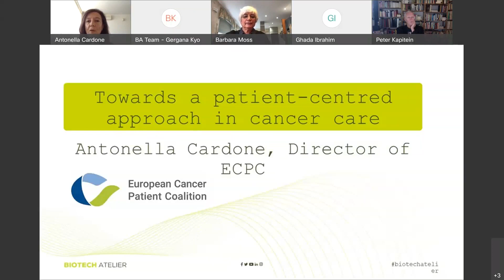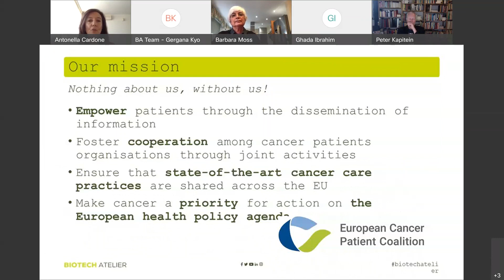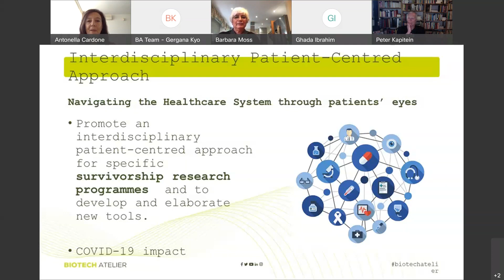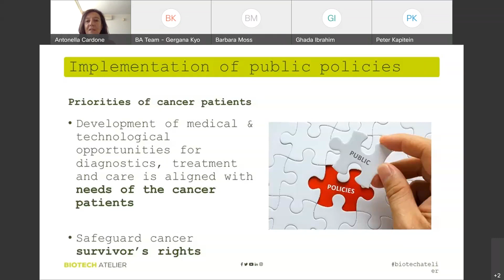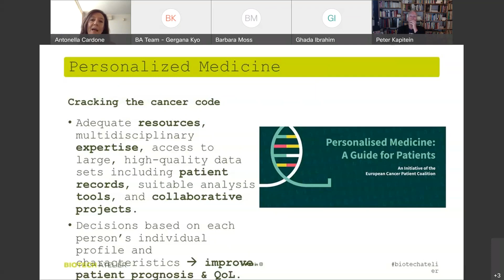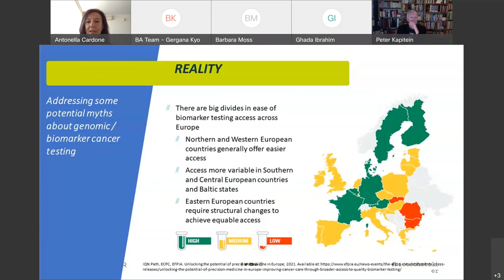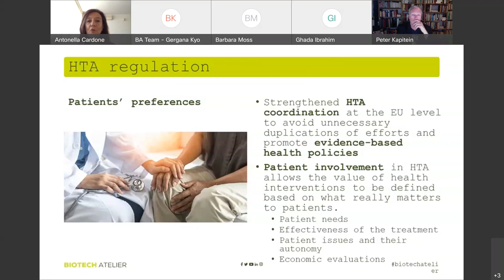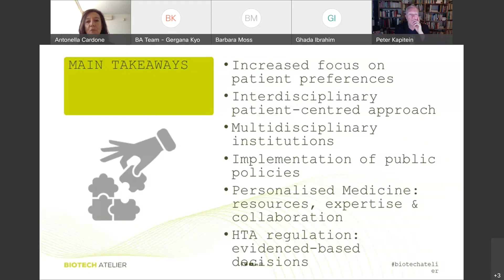BA 2021, Day 2 "Towards a patient-centred approach in cancer care" by Antonella Cardone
Biotech Atelier 2021, Day 2 - Patient Advocacy Worldwide
Keynote lecture "Towards a patient-centred approach in cancer care"
by Antonella Cardone"